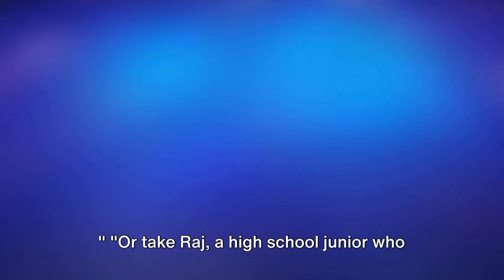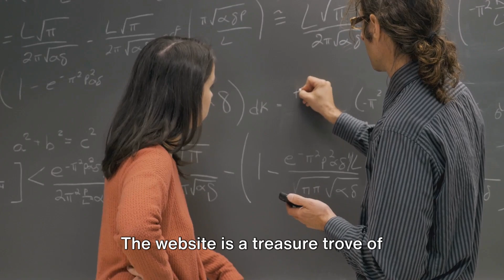Unlocking Success with COSMOS | A Deep Dive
The video includes comprehensive information about competitive summer programs, guidance on writing personal statements for applications, and an overview of free summer programs.

For detailed information and the full range of resources, please visit their website.